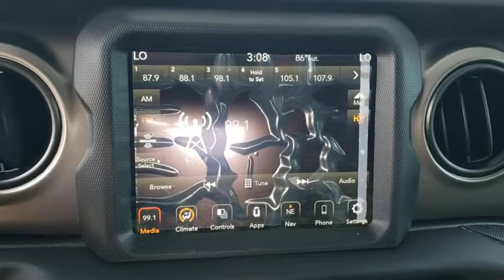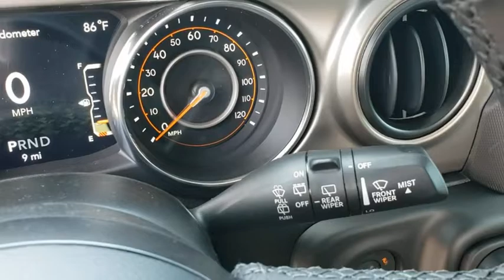2021 Jeep Wrangler New Smyrna Beach, Port Orange, Daytona Beach, Deltona, Sanford, FL W526473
Billet Silver Metallic Clearcoat New 2021 Jeep Wrangler available in New Smyrna Beach, Florida at New Smyrna Chrysler. Servicing the Port Orange, Daytona Beach, Deltona, Sanford, FL area.
2021 Jeep Wrangler Sport S - Stock#: W526473 - VIN#: 1C4HJXDG4MW526473